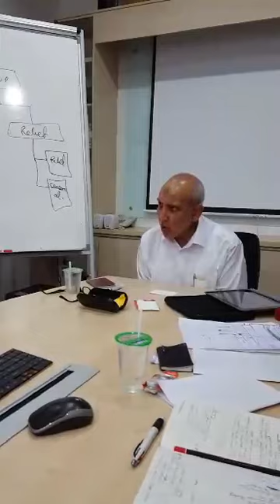stop behaving like God لا تتعاملوا مع الفقراء كآلهة